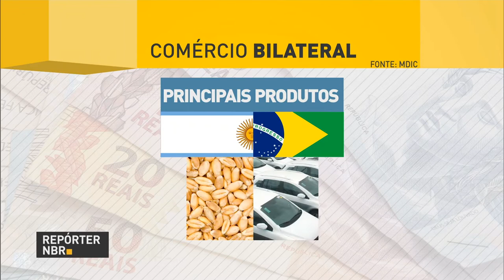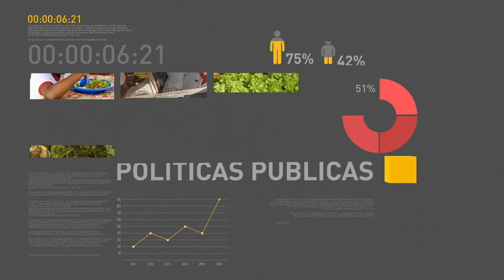Ministro da Agricultura discute reabertura de mercado para carne bovina brasileira nos EUA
REPÓRTER NBR 9H - 17.07.17: O ministro da Agricultura, Blairo Maggi, está em viagem aos Estados Unidos para discutir a reabertura de mercado para carne bovina brasileira. O Brasil e a Argentina discutem avanços na relação entre os dois países e como viabilizar um acordo de livre comércio entre o Mercosul e a União Européia. Termina hoje o prazo para brasileiros residentes no exterior se inscreverem no Exame Nacional para Certificação de Competências de Jovens e Adultos, o Encceja.